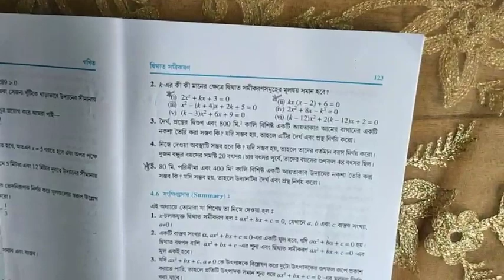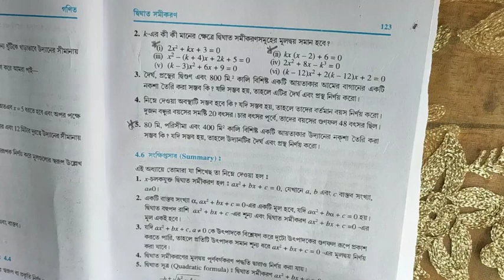Chapter 4 Exercise 4.4 ( Q1 and Q2) | Quadratic Equations | Class 10 Maths | Mathantrix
NCERT Class 10 ,mathematics chapter4 (quadratic equations) exercise 4.2 bengali medium by online classes,